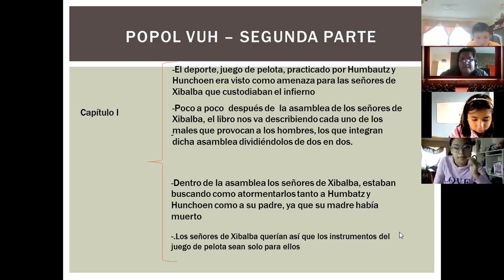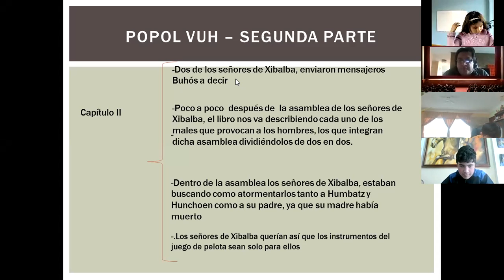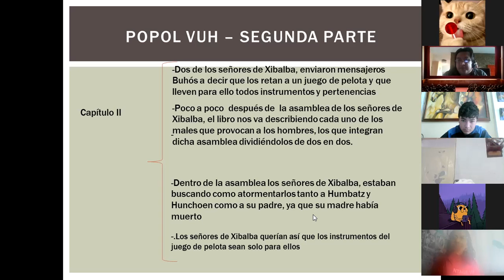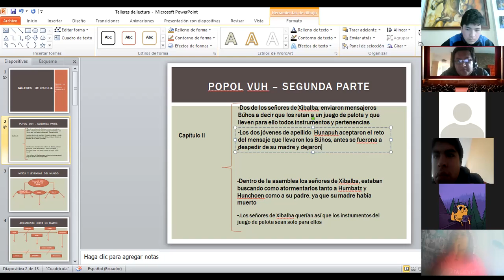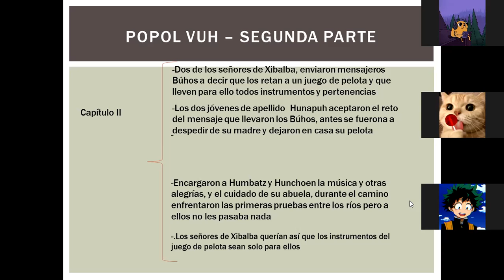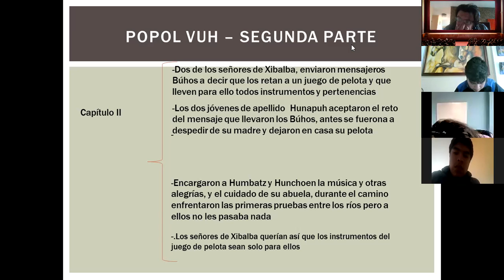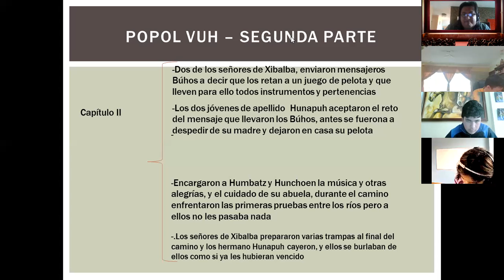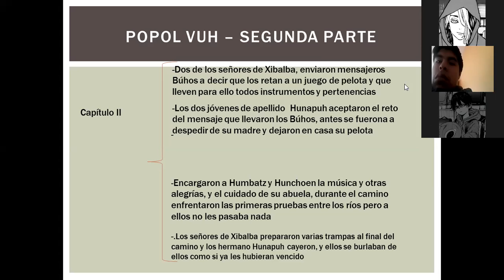Ideas principales implícitas 10mo Popol vuh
seghunda parte